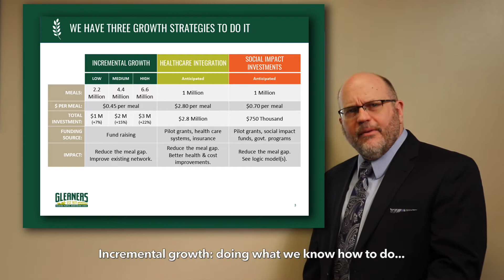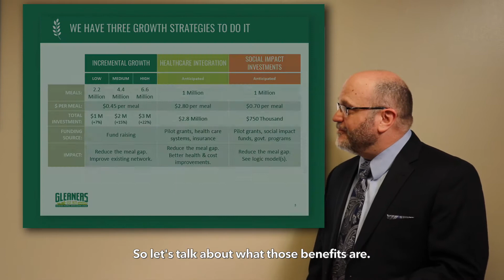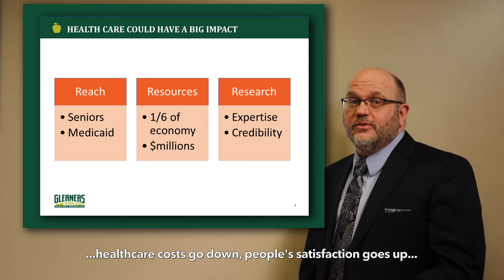Gerry's Tableside Chat: Healthcare Integration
This week, Gerry talks about how healthcare can be an avenue to feed more hungry people across our nation.